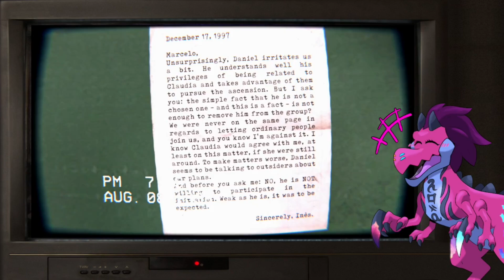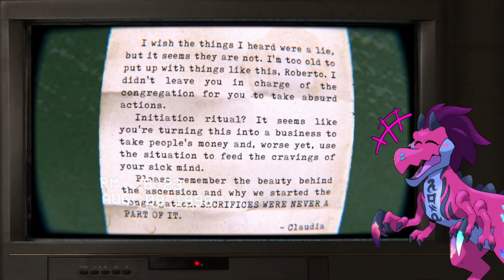The Building 71 Incident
Between 1997 and 1998, building 71, at a university in the south of Brazil, was closed after allegations of a gas leak. However, during this period, on several occasions, suspicious activities were detected from within the building. An employee whose identity was not disclosed, decided to investigate and record the origin of such activities. The man ended up being considered missing by the police, but portions of the recording are now being released to the public.